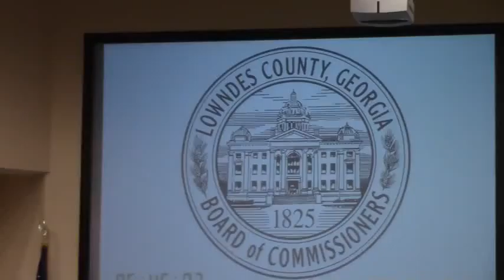7 a. Quit Claim Deed for Drainage Easement on Guest Road @ LCC Regular - 2016-04-12